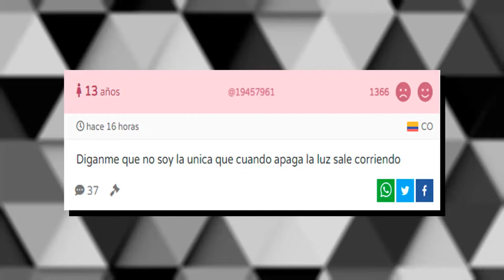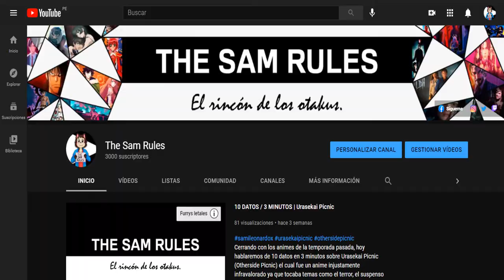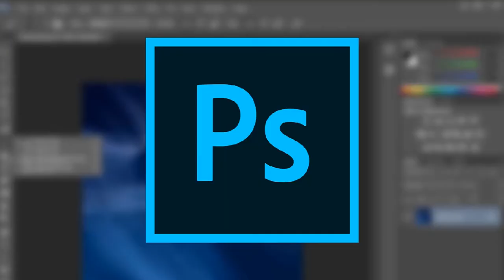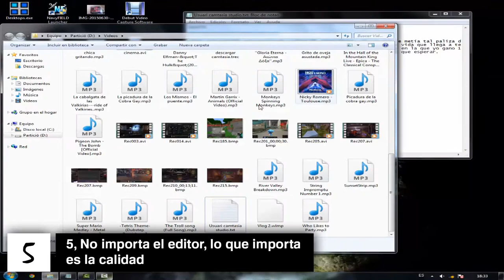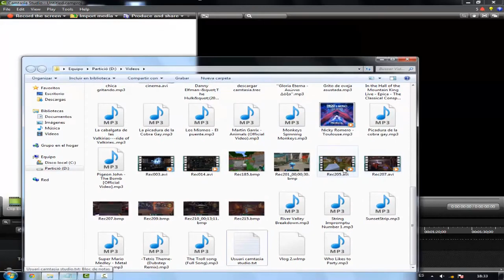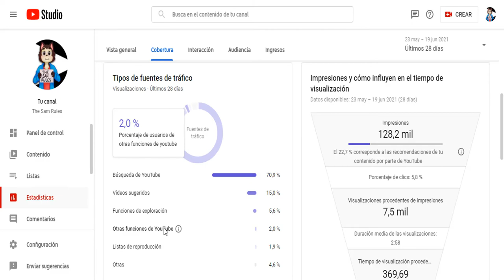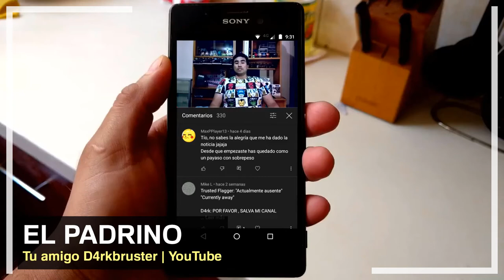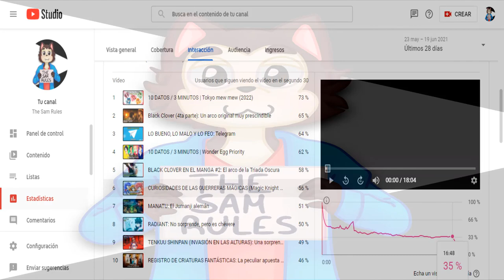El té del Otaku (18): 10 CONSEJOS PARA SER YOUTUBER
Y culminando con la celebración por los 3000 suscriptores el día de hoy les presento el TOP 10 sobre algunos consejos que les brindo por si desean iniciar su travesía en YouTube tanto para varones como para mujeres. Espero que les encante este vídeo.